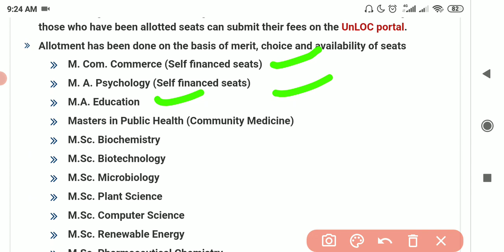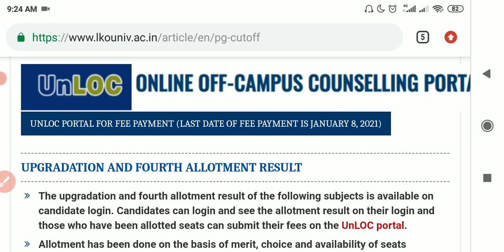06/01/2021 update Lu || Lucknow university announced 4th Allotment List || Pg admissions 2020-2021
physical education department lucknow university , lu physical education , lu exams , lu examination schedule , lu scheme of exams